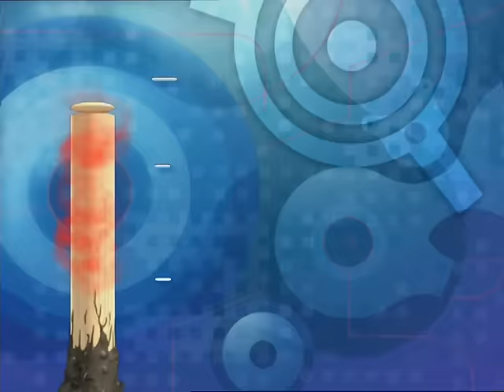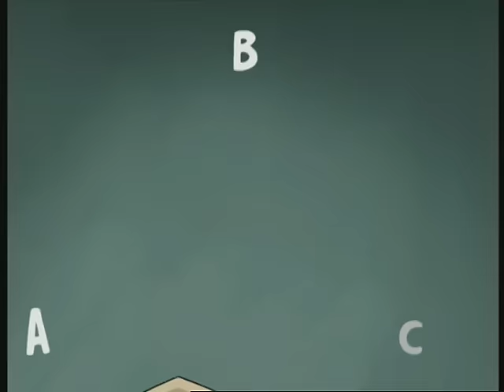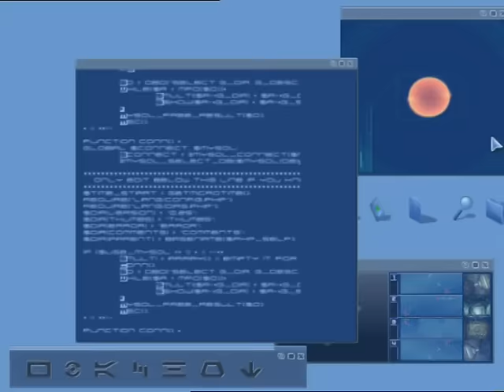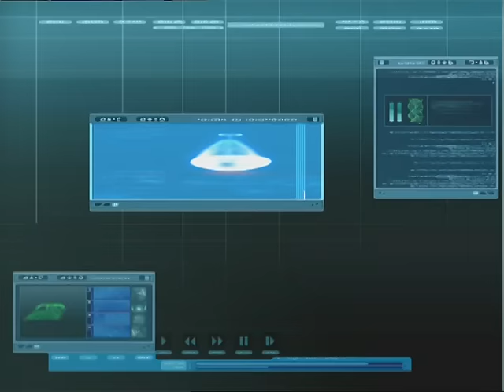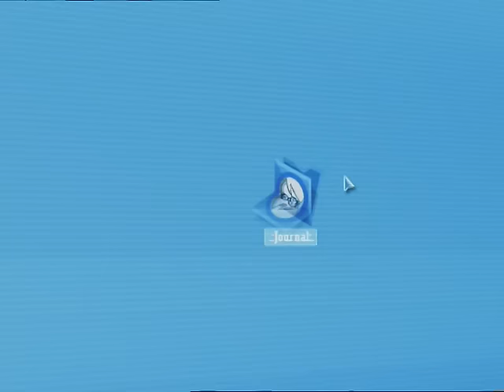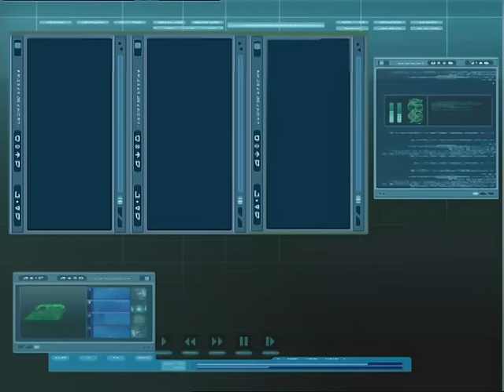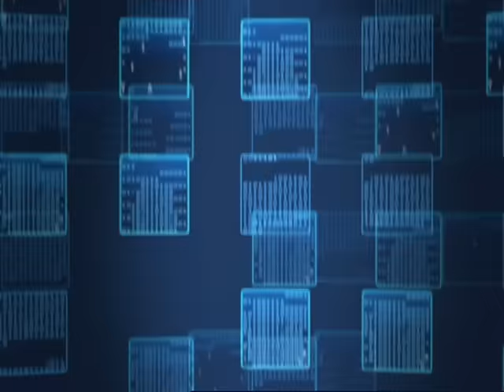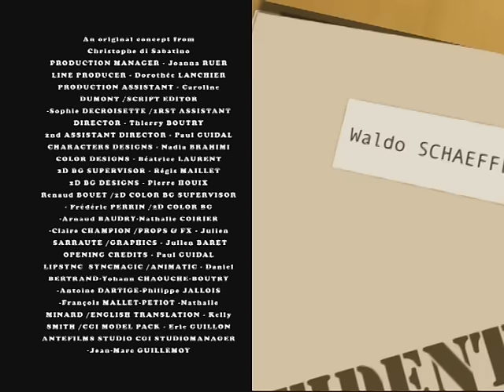CODE LYOKO ENGLISH - EP38 - Temptation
CODE LYOKO - EP38 - Temptation

For some time now, Jeremy has been acting increasingly weird.  He insists that they keep returning to the past despite what his friends say.  They are all too aware of the dangers inherent to returning to the past, namely, an increase in XANA's powers.  When our heroes take a closer look into what's been going on, they discover that XANA has tricked Jeremy into using Franz Hopper’s notes to build a machine which uses the return to the past process to increase XANA’s intellectual capacities tenfold. But the process is jeopardizing Jeremy’s health… and his friends must help him break free of his obsession.